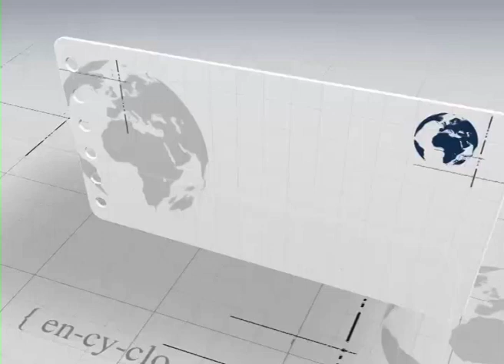Terduga teroris Bekasi melakukan aksi bom bunuh diri